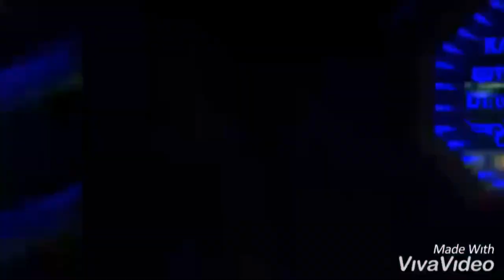Anh trưởng phòng ngân hàng MB phiêu PHÚT CUỐI cực đỉnh - BẰNG KIỀU | ANH SƠN FT. HOÀNG THANH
Chao!!! Nghe nó truyền cảm gớm cơ!! 😭🥺😛Chả mấy khi được nghe bạn nó phiêu đến độ này, 9 năm rồi chứ ít ỏi đâu, lại khổ thằng quay video thôiiii 😹😹😹

3:01 - Nếu mng đang phiêu theo bài hát mà bụp cái nó hết mất 😂 thì là lỗi của người gửi nhé! 😜

M2 Tết 2020 🥳🥳🥳
Thời đại tiếng hát át đại dịch Corona từ Vũ Hán 2019-nCoV 😜😆